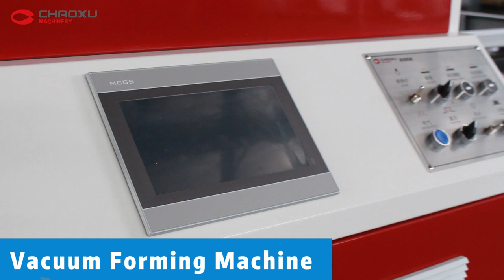CHAOXU| PC high-end luggage forming process